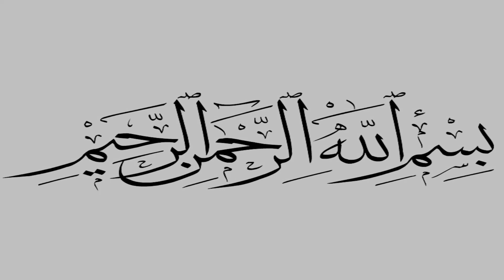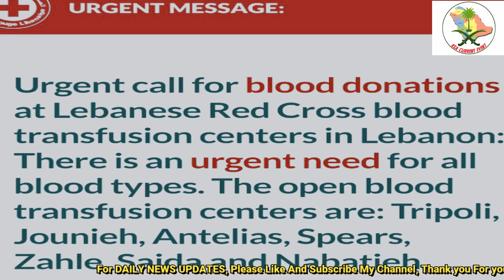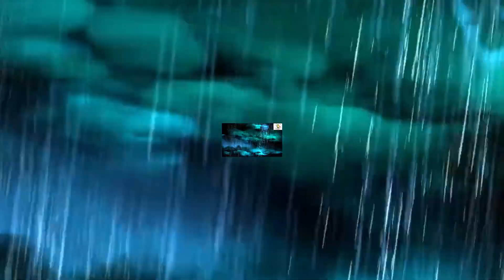Saudi Arabia Latest News Today | 05.08.2020 | Saudi Arabia News Now In Urdu And Hindi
Saudi Arabia Latest News Today | 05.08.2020 | Saudi Arabia News Now In Urdu And Hindi, , KSA Current Events is a leading Saudi Arabia news channel that promises to bring to factual and timely international stories and stories about Saudi Arabia ,Saudi Arabia News today Urdu, Saudi Arabia News today Urdu Live TV, Sports, Entertainment, Business, Saudi Arabia News today Urdu,Amid others. Saudi Arabia News today Urdu Live Tv, Saudi Arabia News today Urdu.Saudi Arabia News today Urdu#Saudi Arabia News Now In Urdu And Hindi.
Main Headlines of Saudi Arabia Latest News Today | 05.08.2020 | Saudi Arabia News Now In Urdu And Hindi ~ Corona's 1,342 new cases continue to decline ~ The sponsor is not exiting the final exit, will the embassy help? ~ Action on a picture of a foreign worker sleeping on the side of the road ~ Rain is expected for five days in Al-Baha region ~ Natural waterfall in Al-Baha ".
Extra Information :
jeddah concert
saudi embassy in india
saudi tourist visa renewal
saudi airlines slogan
saudi airlines model
saudia a350
when saudi arabia will resume flights
saudi arabia press release
saudi ban flights
saudi arabia life expectancy 2019
saudi airlines slogan
saudi airlines model
saudia a350